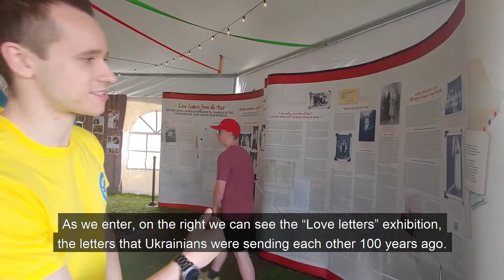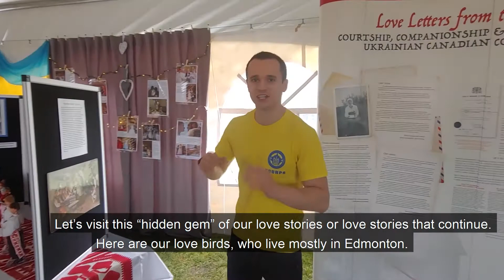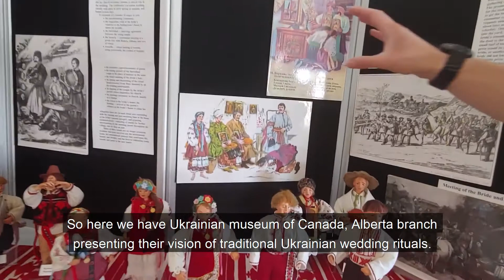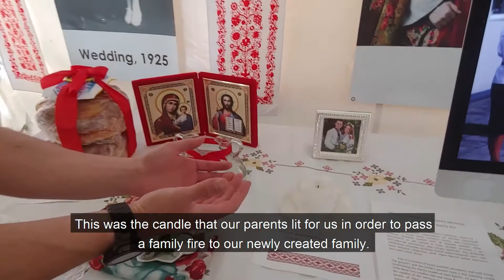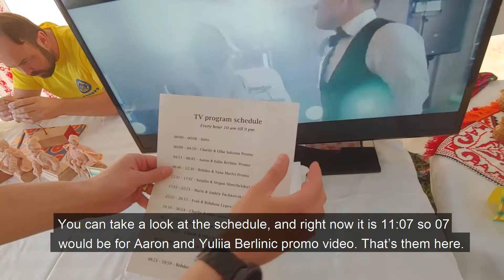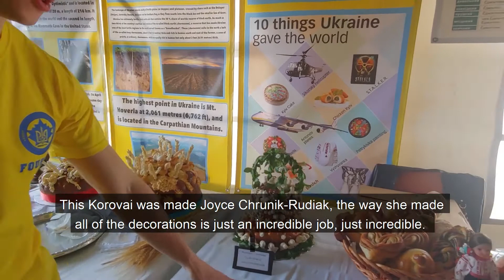The largest Easter Egg in the world is located in...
The tour of the Ukrainian Arts & Culture Pavilion at the Edmonton Heritage Festival 2019 will provide you with the variety of useful information including the comparison of the 2 largest Pysankas in the world.